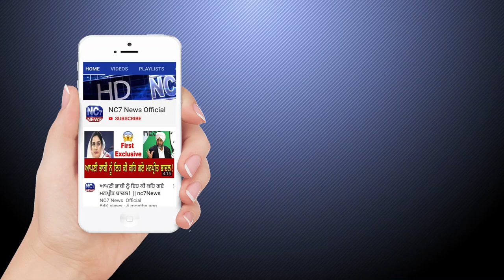15 August 2020 | Today's Hukamnama | Harmandir Sahib | Golden Temple, Amritsar || Nc7 News